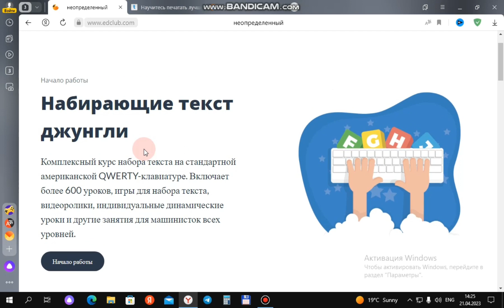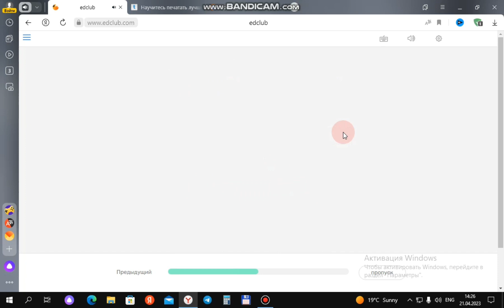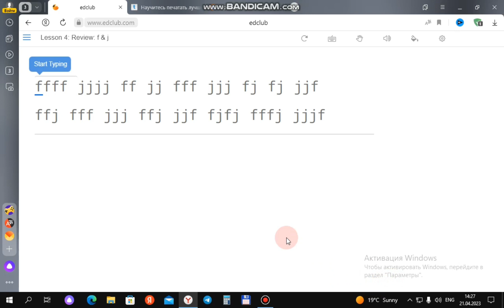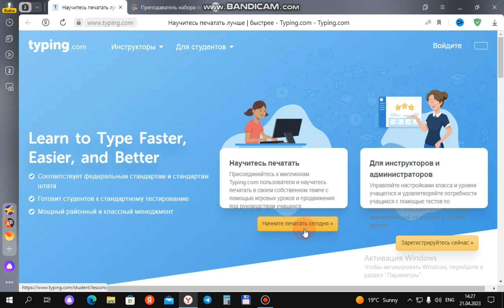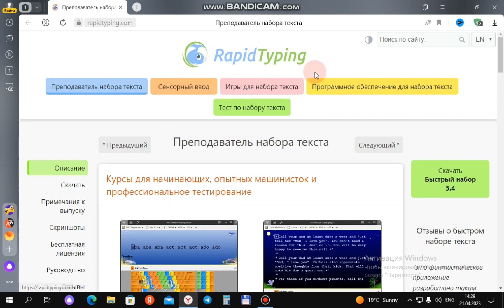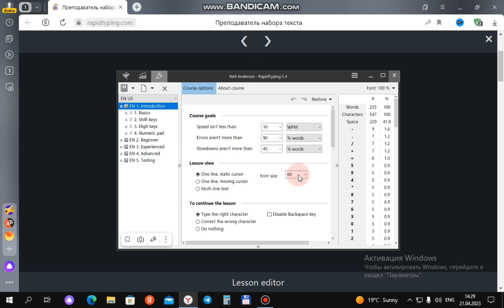KLAVIATURADA TEZ YOZISH // ENDI SIZ HAM KLAVIATURADA TEZ YOZA OLASIZ | TOP 3TA KERAKLI SAYTLAR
ORTIQBEK OFFICIAL KANALIGA XUSH KELIBSIZ
BU KANALDA HAR XIL KOMPYUTER HAQIDA VIDEO DARSLIKLAR BO‘LIB O‘TADI
KANALIMGA OBUNA BO‘LING QO‘NG‘ROQCHA TUGMASINI BOSIB QO‘YING SHUNDA HAR BIR CHIQARGAN VIDEO DARALIKLARIM SIZGA YETIB BORADI
HA AYTGANDEK KOMENTARIYA VA LAYK TUGMASINI BOSISHNI ESDAN CHIQARMANG.